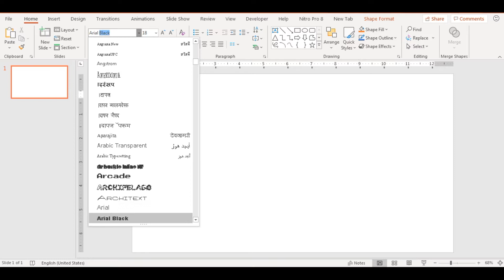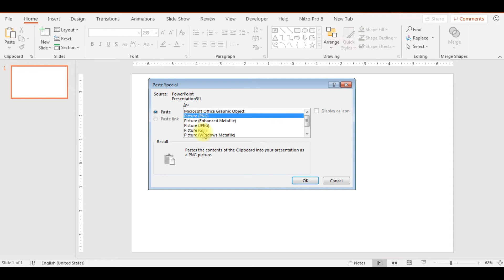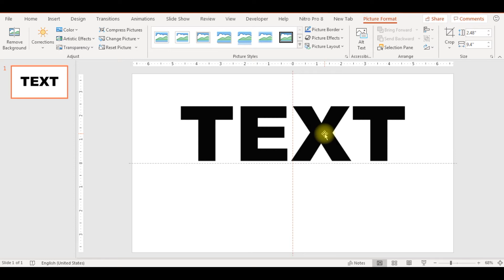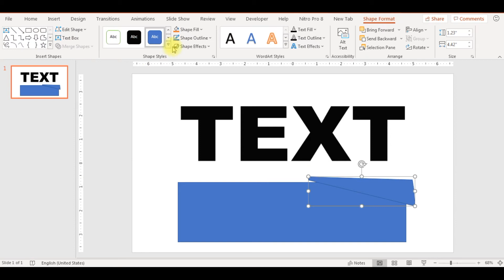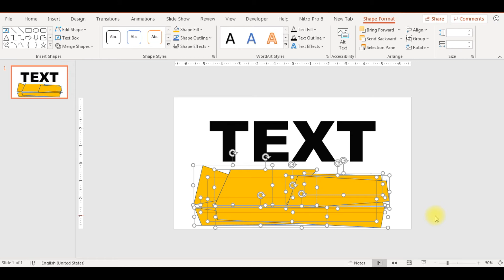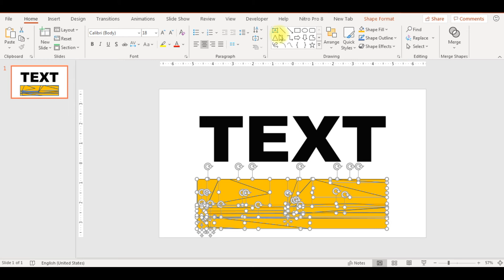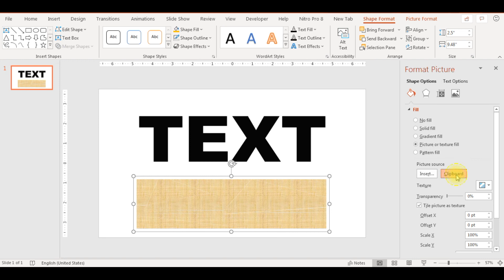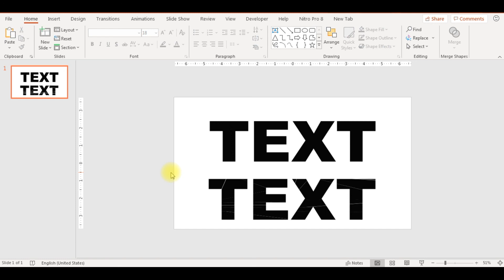How do I create Broken text effect in Power Point/Power Point Tutorial in Hindi